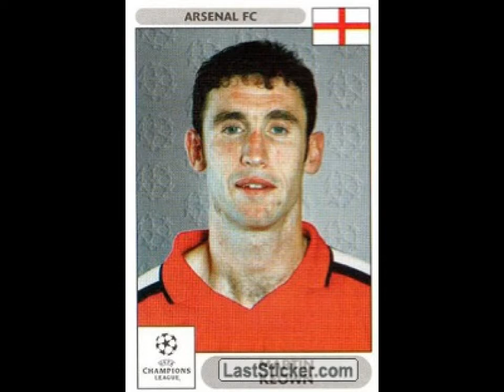Martin Keown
Arsenal Legends Series: 26 Martin Keown